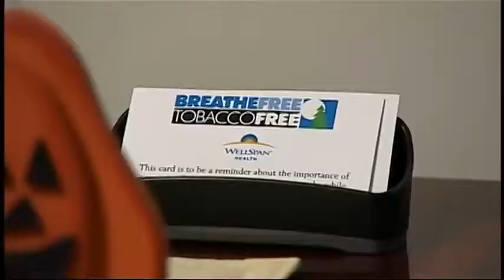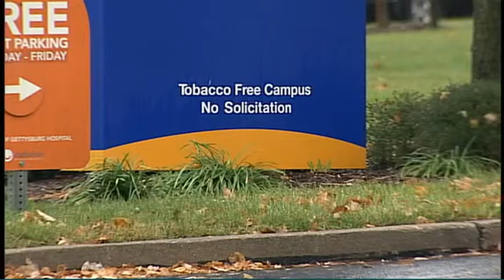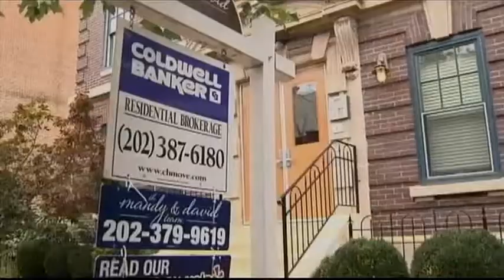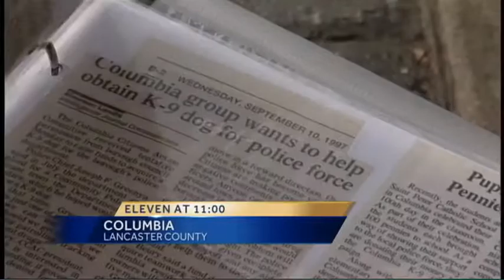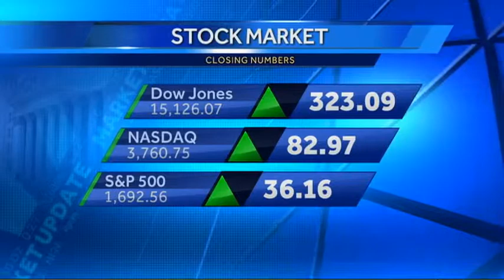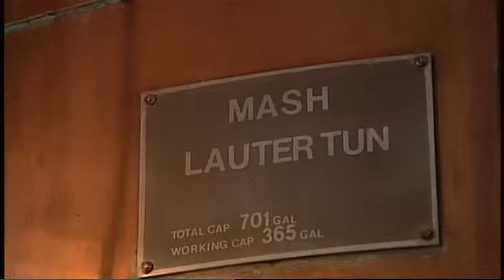10 10 13 11PM